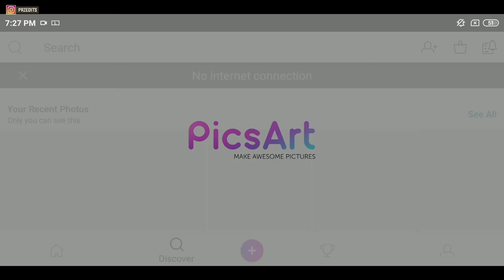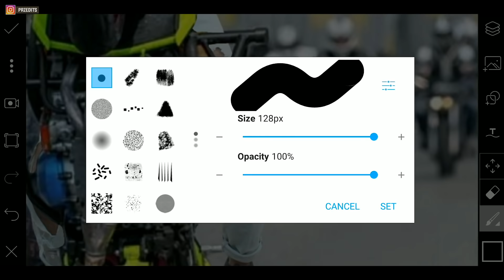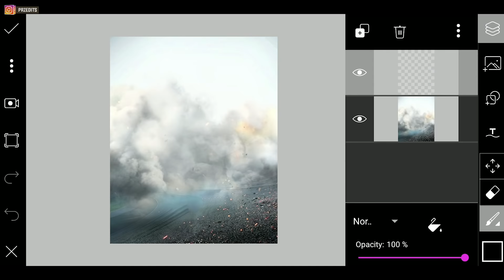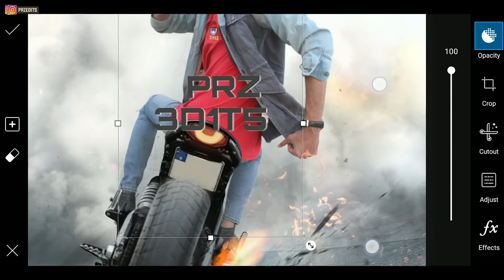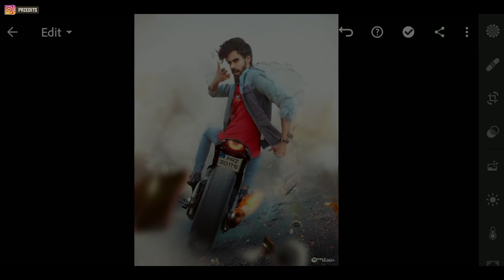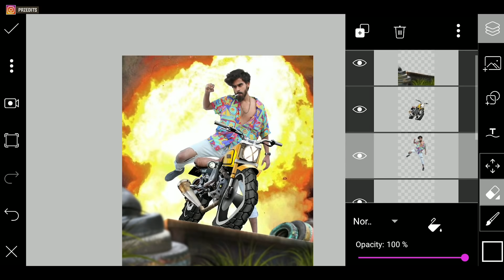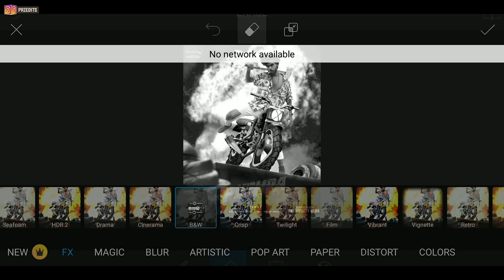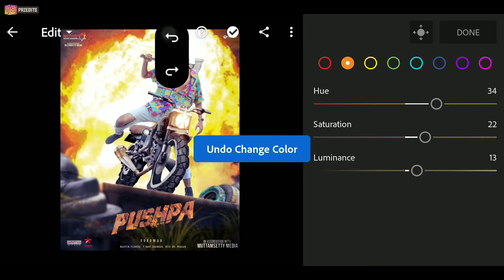3 Amazing Bike Photo Editing Tutorial In Picsart & Lightroom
Hello and Assalam o Alaikum to all my brother's. in this video i am going to edit 3 concepts in one video it's a very interested video for you and there you can choose best one you like to edit. enjoy the video best wishes for you guy's love you :)

0:00 Intro Must Watch
0:44 Concept For Beginners
5:00 My Old Concept Remake
10:15 Pushpa Bike Concept

~~ APPLICATIONS ~~

~~Videos~~